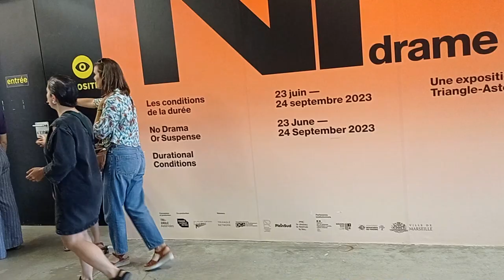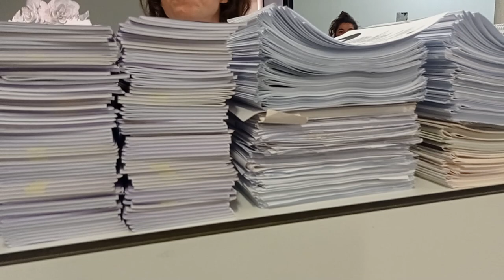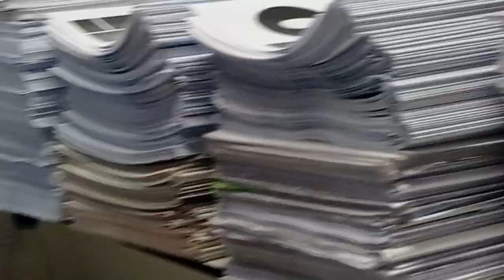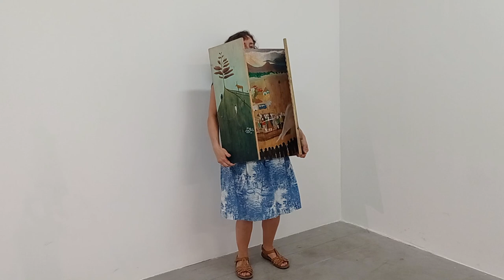Performance / L'art de la description tend à se perdre (et moi aussi)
Captation de la performance du 31 août 2023 à la Friche La Belle de Mai, sur l'exposition Ni drame ni suspense, sur une invitation de Triangle-Astérides, centre d’art contemporain d’intérêt national.
Ça s'appelle L'art de la description tend à se perdre (et moi aussi), et c'est un one shot écrit pour l'évènement.